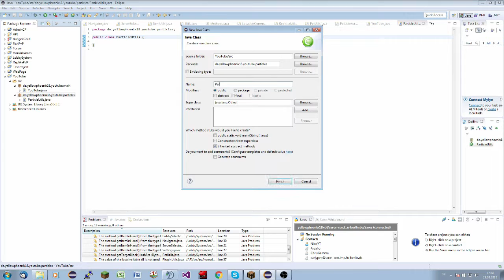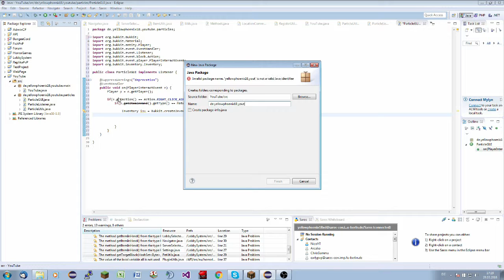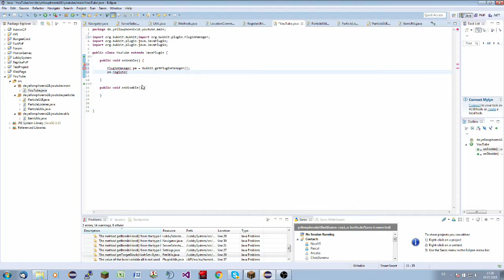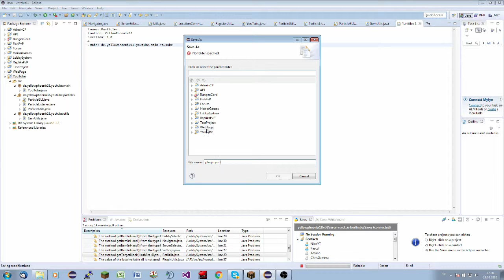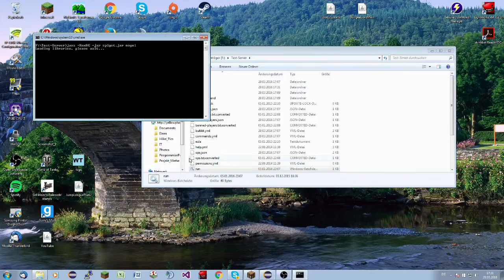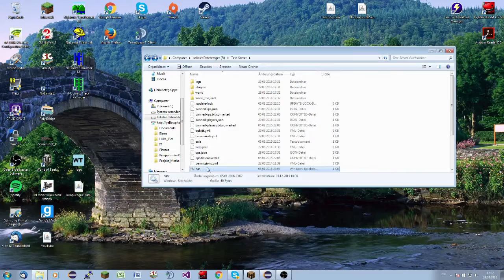ParticleEffects || #1 (Particle-GUI)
Heute geht es um das Programmieren einer einfachen Particle-GUI, die wir in den nächsten Folgen unserer Serie weiter verwenden werden ;)

Mein Server:

TeamSpeak3: horrorlabs.eu